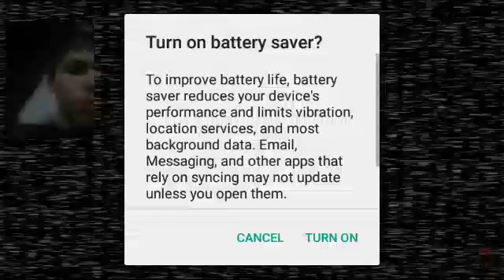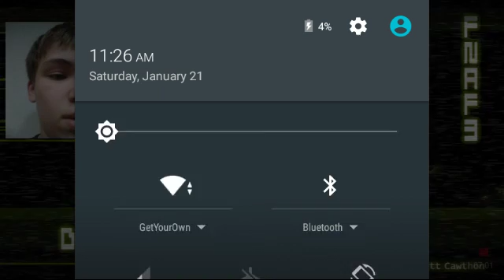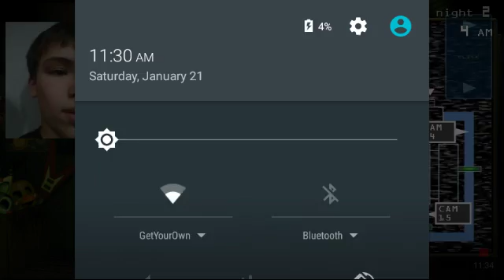Five nights at Freddy's 3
Nerve wrecking